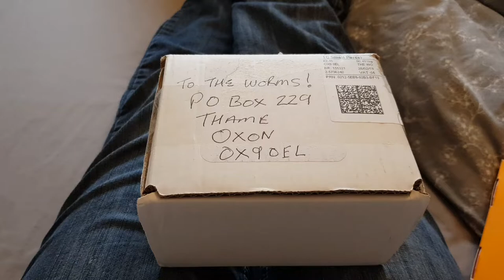MAIL CALL - One man and his Whippet!